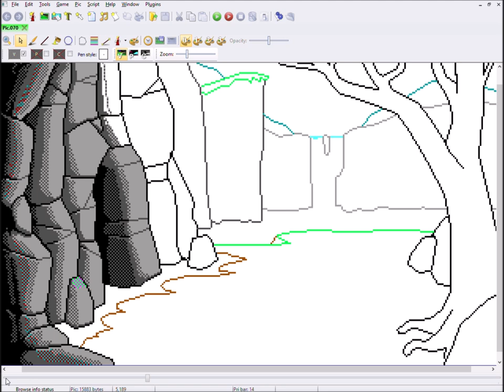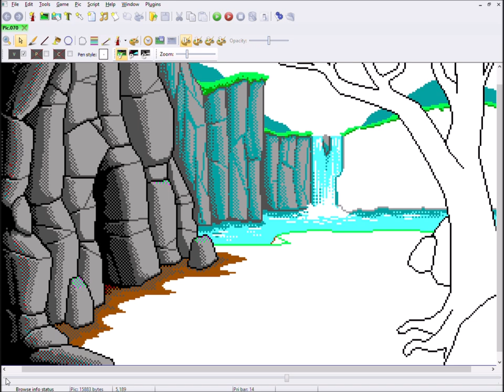Pixel Art Time Lapse - Hidden Grotto - Betrayed Alliance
Here's a time lapse video of my working process of the remaking of the Hidden Grotto background for the book 1 of the Betrayed Alliance game by Ryan Slattery.